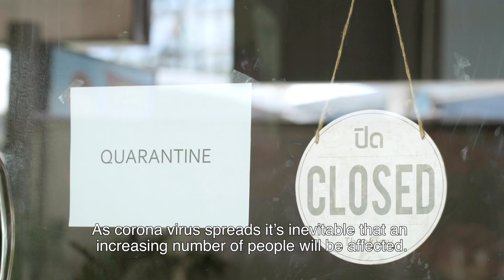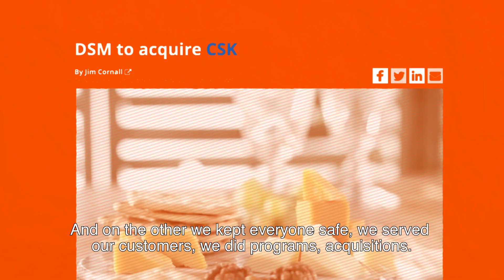DSM End of Year 2020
An extraordinary year is almost over! To all our 23,000 employees as One DSM around the world: a big THANK YOU for being courageous, caring and collaborative in this challenging year.  We wish you all a happy, bright and safe holiday season!
And to express our heartfelt thanks, we’ve put together a short movie showing our achievements, efforts and special moments in 2020.